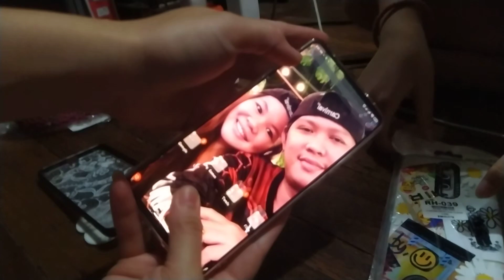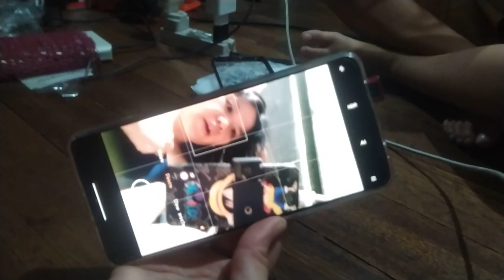Unboxing/Unpacking for P35 each only! halanahulog! 🤣